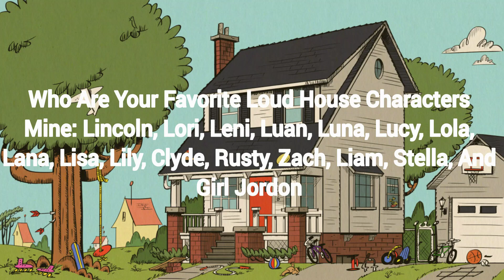Who Are Your Favorite Loud House Characters (2024 Redo)